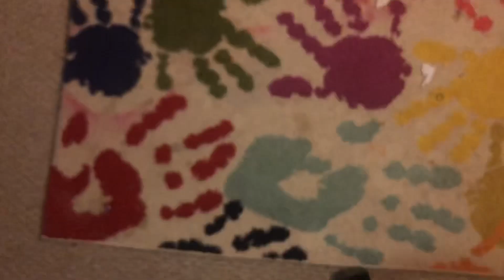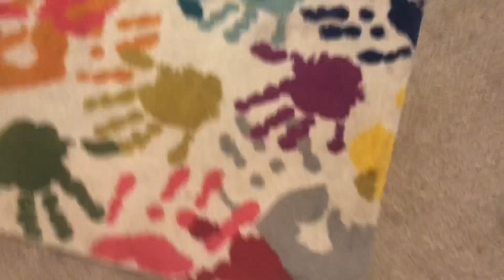Spring Cleaning: Area Rug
It was a must to clean this rug as well! It looks so much better after! I made a mistake but we learn as we go!